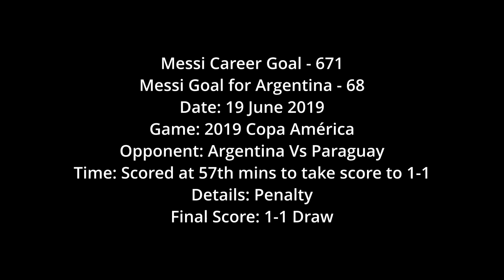Messi 671 - Messi equalizer in Copa America 2019 Vs Paraguay to avoid exit in group stage 19June2019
Messi Goal for Argentina - 68
Date: 19 June 2019
Game: 2019 Copa América
Opponent: Argentina Vs Paraguay
Time: Scored at 57th mins to take score to 1-1
Details: Penalty
Final Score: 1-1 Draw